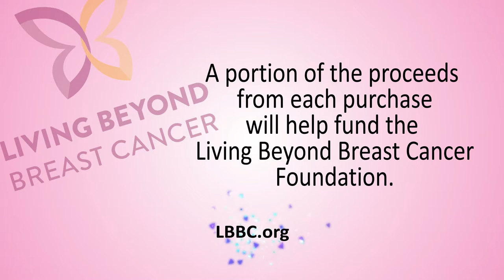Product Video - Remote Breast Massager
I created this product video for an adult toy called Remote Breast Massager. I created all graphics, filmed every scene, edited the video, and even produced the music.